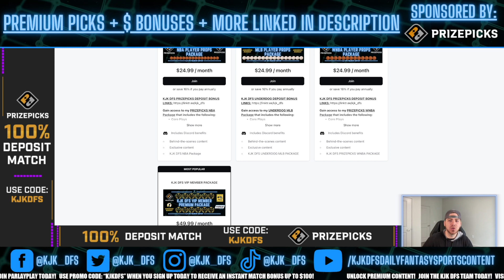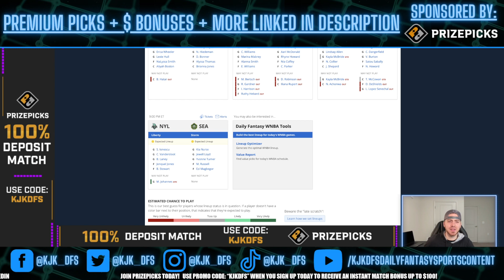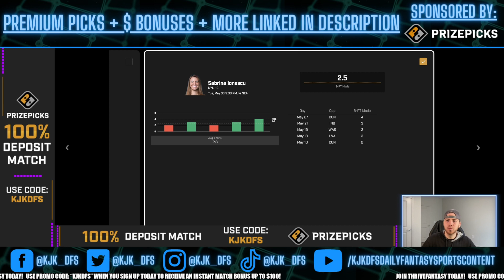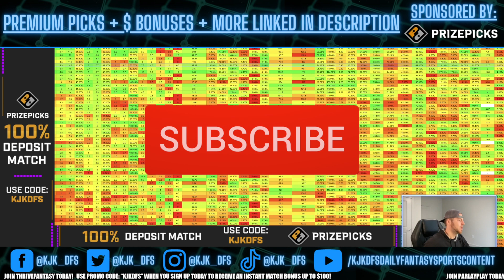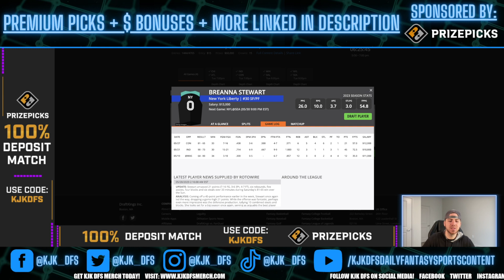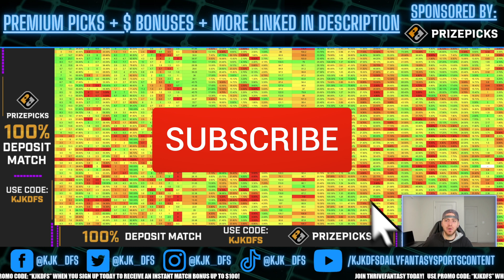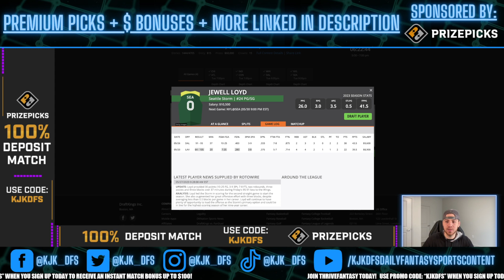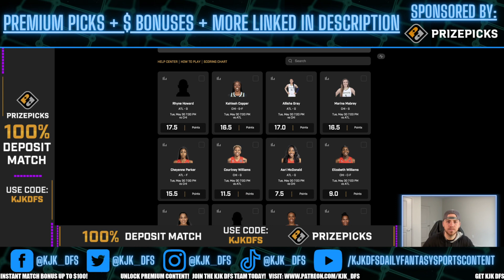PRIZEPICKS WNBA PLAYER PROPS PICKS | TUESDAY 5/30/23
PRIZEPICKS WNBA PLAYER PROPS PICKS for the WNBA slate on Tuesday 5/30/23!